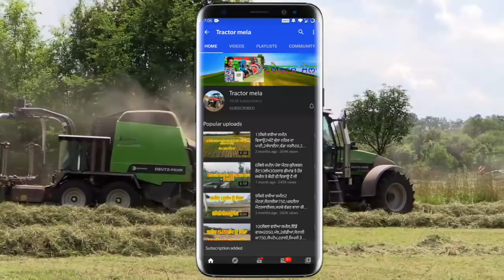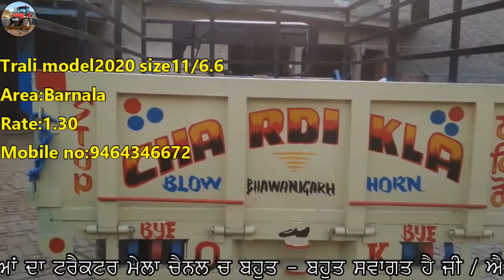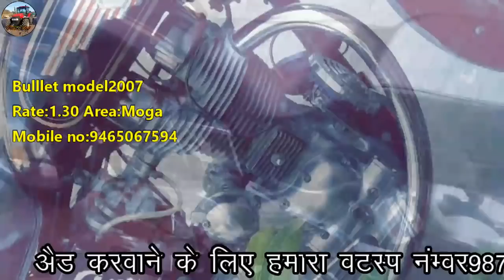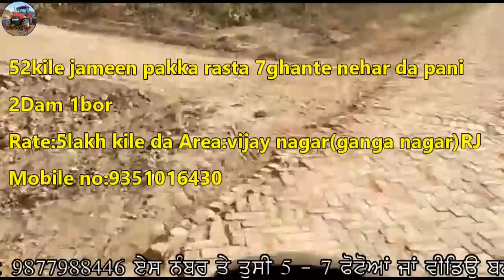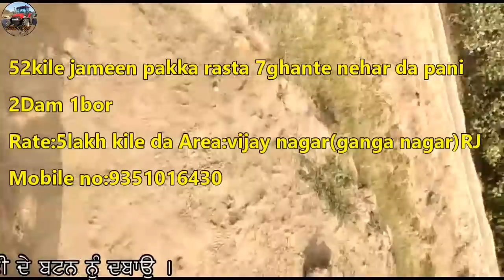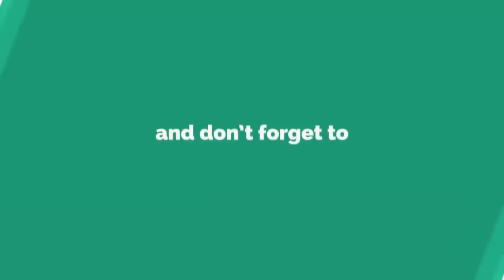52ਕਿਲੇ ਜਮੀਨ ਵਿਕਾਊ ਰੇਟ ਸਿਰਫ 5ਲੱਖ ਕਿਲੇ ਦਾ / ਟਰਾਲੀਆਂ ਹੀ ਟਰਾਲੀਆਂ ਵਿਕਾਊ ਨੇ ਜੀ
"ਟਰੈਕਟਰ ਮੰਡੀ"
"ਪੁਰਾਣਾ ਟਰੈਕਟਰ ਮਾਰਕੀਟ"
,ਸੋਨਾਲੀਕਾ,
ਫੋਰਡ,
ਫਾਰਮਟੇਕ,
ਮੈਸੀ ਪ੍ਰੀਤ,
ਸਵਰਾਜ 855,
ਮੰਡੀ,

52ਕਿਲੇ ਜਮੀਨ ਵਿਕਾਊ ਰੇਟ ਸਿਰਫ 5ਲੱਖ ਕਿਲੇ ਦਾ / ਟਰਾਲੀਆਂ ਹੀ ਟਰਾਲੀਆਂ ਵਿਕਾਊ ਨੇ ਜੀ